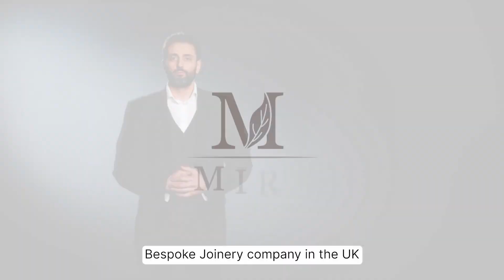MIRT for trade mission FURNITURE OF UKRAINE to Great Britain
MIRT представлятиме спільний бренд FurnitureofUkraine в Лондоні з 25 по 29 квітня 2023 року.

MIRT — міжнародна компанія, що спеціалізується на виготовленні та оздобленні деревом предметів класичного та сучасного стилю. Історія компанії починається в 1991 році з відкриття меблевої фабрики в Звягелі.
За роки існування MIRT обладнали сотні різноманітних об’єктів: резиденції, палаци, розкішні будинки, вілли, апартаменти, громадські будівлі, HoReCa (готель/ресторан/кафе).

Участь виробників меблів та дверей у торговельній місії до Великої Британії організовує Українська Асоціація Меблевиків за підтримки Програми USAID «Конкурентоспроможна економіка України»

MIRT will present the joint brand FurnitureofUkraine in London from April 25 to 29, 2023.

MIRT — is an international company specialized in wood production and decoration of classical and modern style objects. The history of the company begins in 1991 with the opening of a furniture factory in Zvyagel (Zhytomyr region)..
Over the years, MIRT has equipped hundreds of different facilities: residences, palaces, luxury houses, villas, apartments, public buildings, horeca (hotel/restaurant/cafe).

Register for B2B meetings during the trade mission on our

Trade mission to Great Britain of Ukrainian furniture and door manufacturers is organized by the Ukrainian Association of Furniture Manufacturers with the support of the USAID Competitive Economy Program in Ukraine (USAID CEP).